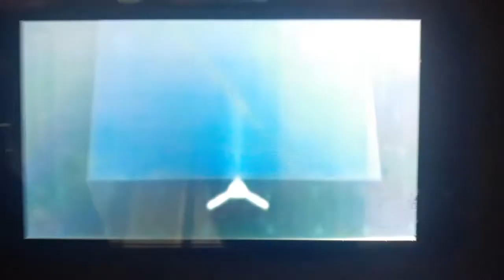Mr Bean End Tittle Confusion Reversed